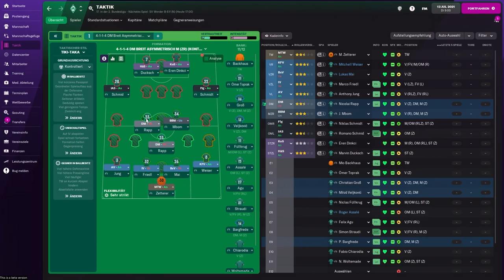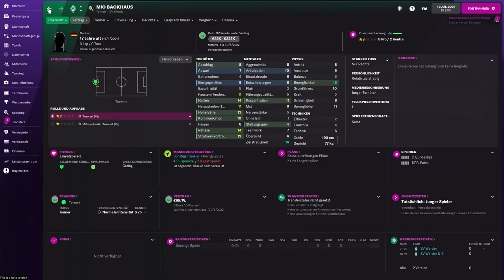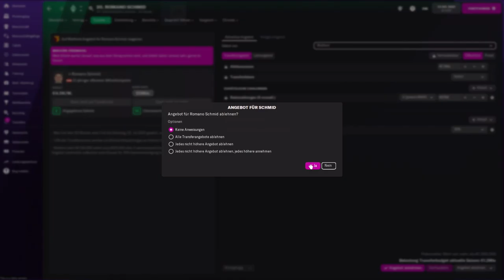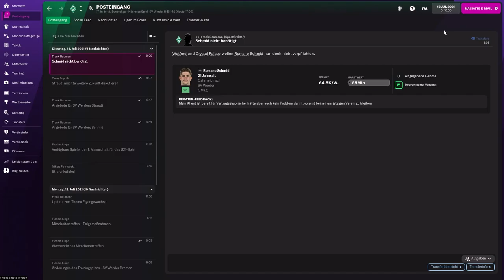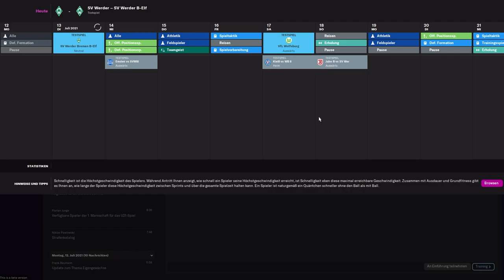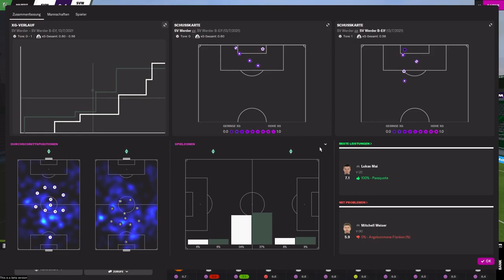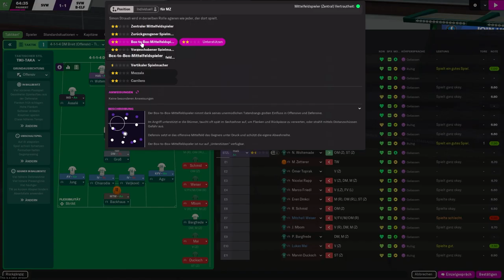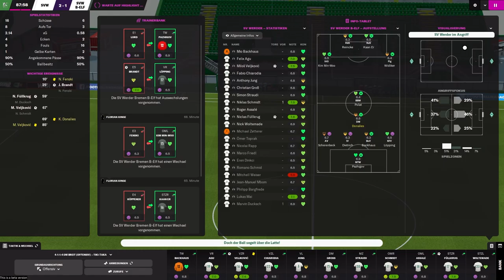Football Manager 2022 │ WERDER BREMEN #002 │ ROMANO SCHMID will weg & erstes TESTSPIEL │ Gameplay HD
► Video bewerten
► Kommentar schreiben
► Weiterempfehlen

► Playlist zum Let's Play:
► Mods in diesem Let's Play: Link folgt

- Mein Lenkrad

► Spiel:
- Football Manager 2022
- SEGA